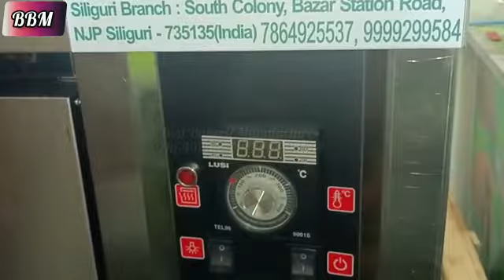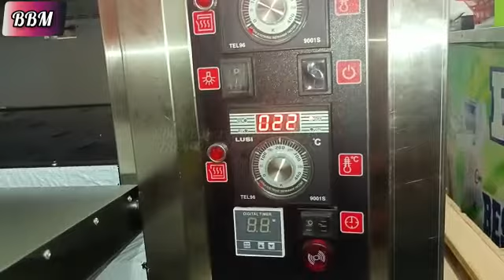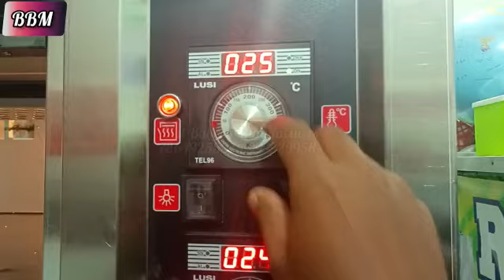1 Deck 2 Tray Gas Deck Oven Made In Taiwan Heavy Duty Mini Bakery Shop Start Karne Ke Liye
Best Bakery Manufactures

Quality Bakery Machines Manufacturing Co.

            Best Bakery Manufactures
Hamare Yaha Bakery Ki Sari Machine Banai Jati Hai Note.All Kind Of Bakery Machine Available All India Supply Available Now